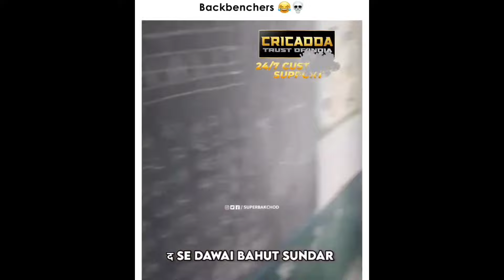funniest meme in school || child meme || funny meme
memes
funny memes
dank memes
meme compilation
Funniest memes
indian memes
dank indian memes
Indian meme
Funny memes in india
Memes compilation
Meme challenge
moye moye song lyrics
moye moye song bangla lyrics